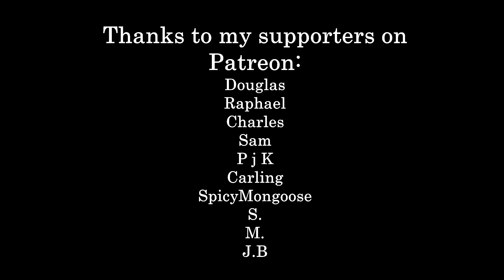Sunlight On The Garden - Louis MacNeice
One of my new favorite poems, hope you like it too  :)

If you like poetry music videos, I have a few recommendations :)

illneas - @illneas

colpoetry - @Lorenacol

redfrost motivation - @RedFrostMotivation

Wikipedia: Frederick Louis MacNeice CBE was an Irish poet and playwright, and a member of the Auden Group, which also included W. H. Auden, Stephen Spender and Cecil Day-Lewis.

Gargantuan thanks to my Patrons:
Douglas
Raphael
Charles
Sam
P j K
Carling
SpicyMongoose
S.
M.
J.B.

Books:
Departure Notice

Footage:
Severance
Symetria / Symmetry
Rush
Interstellar
Blade Runner 2049
Vikings
The Northman
Ida
The New Pope